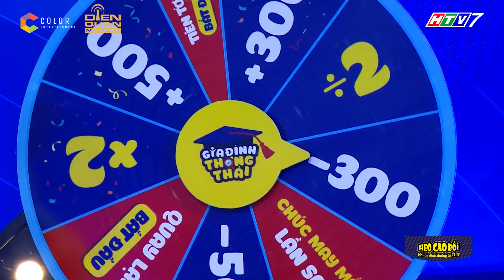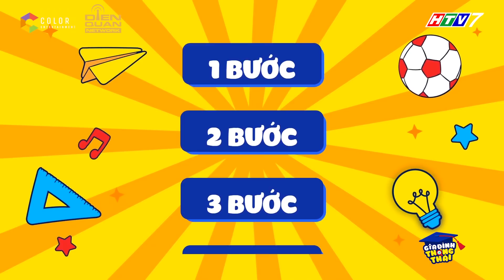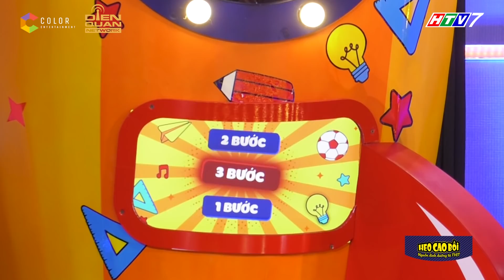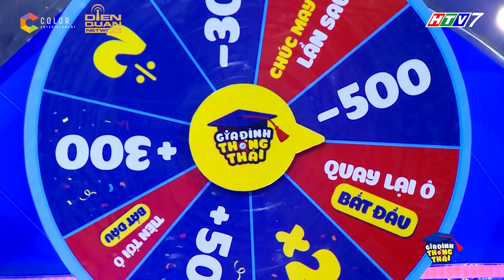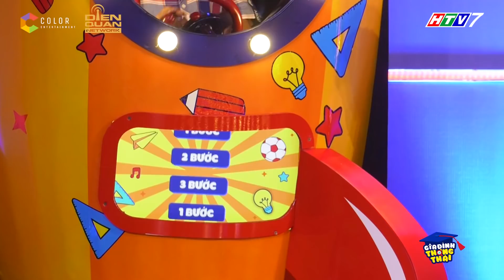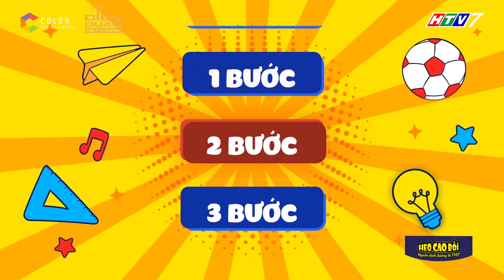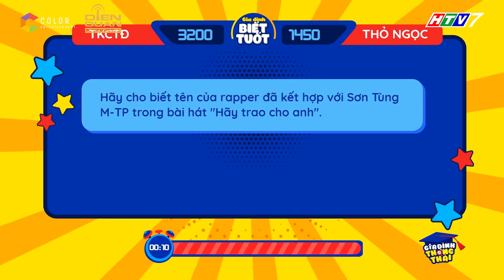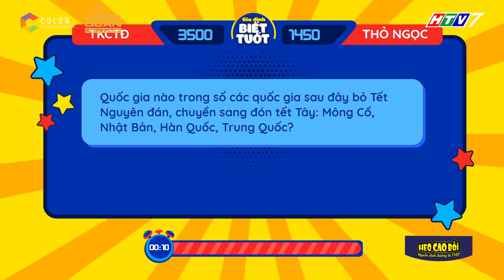Gia đình thông thái | Tập 3 vòng 2: Siêu nhí nhà Kus khóc ròng khi niềm tin đặt sai chỗ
Khi Kus liên tục phạm nhiều sai lầm, siêu nhí nhà Kus tỏ vẻ thất vọng với chị mình và xảy ra những cuộc chiến nội bộ vô cùng đáng yêu giữa hai chị em.

Gia Đình Thông Thái - Một quizshow hoàn toàn mới và thú vị dành cho cả gia đình. Các đội trưởng nhí tài năng và đáng yêu sẽ cùng hợp sức với 2 thành viên còn lại của đội mình, trải qua các vòng thi, chinh phục các thử thách và đem về các giải thưởng. Liệu trẻ em có thể trở thành vị đội trưởng tài ba và gia đình bạn có thể cùng nhau hợp sức để giành lấy giải thưởng cao nhất từ chương trình?
🎀Cảm ơn Nhãn Hàng Xúc Xích HEO CAO BỒI - Nguồn dinh dưỡng từ Thịt đã đồng hành cùng chương trình này.
📺GIA ĐÌNH THÔNG THÁI phát sóng vào lúc 20:35 thứ 4 hằng tuần trên kênh HTV7.